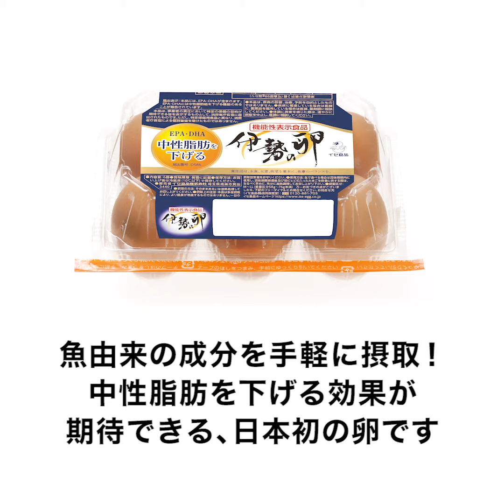照りたまはんぺん【イセ食品公式レシピ | たまごを美味しく楽しもう！】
《照りたまはんぺん》
はんぺんに卵サラダを挟んで照り焼きにした、食べ応えある一品です。
卵サラダを入れる時は、はんぺんが破れないようにゆっくり入れてくださいね。